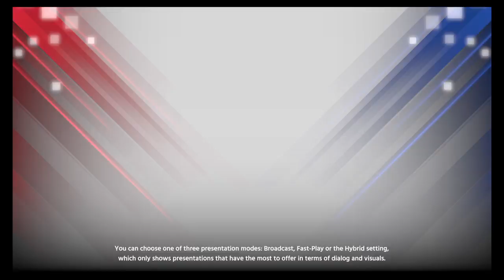MLB The Show 18 Franchise Chicago Cubs Matt Carpenter Player Lock